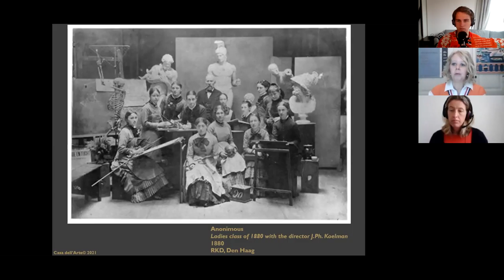Stork Talks: King's Day with Wendy Fossen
In this episode, we talk about the Dutch celebration of King's Day with art historian Wendy Fossen. Together we explore both the history as well as some royal portraits and have a conversation about the possible future role of the monarchy.